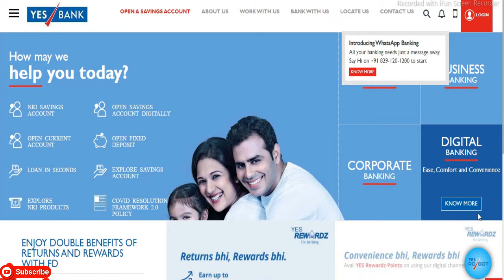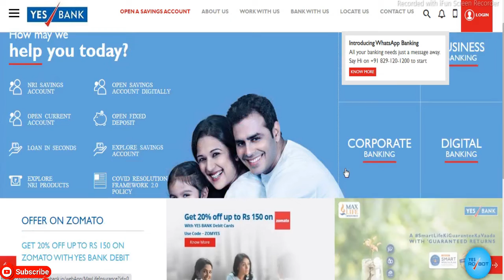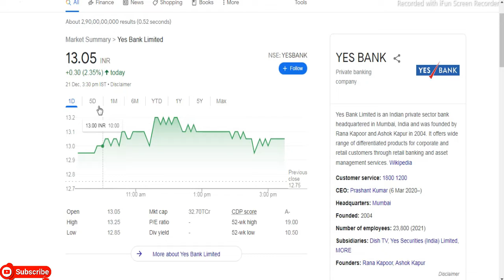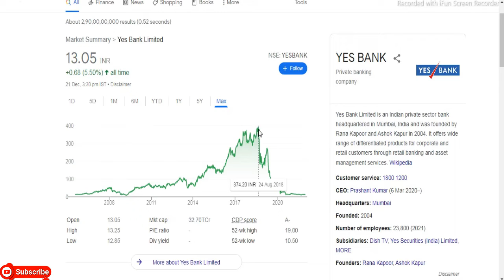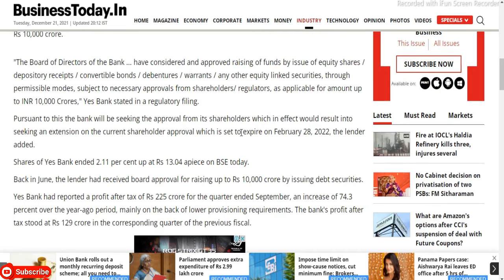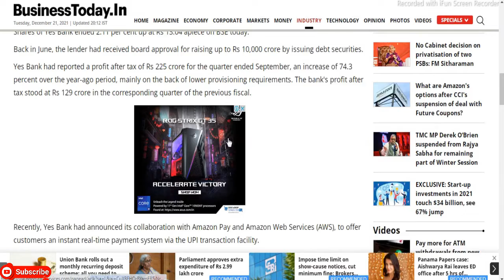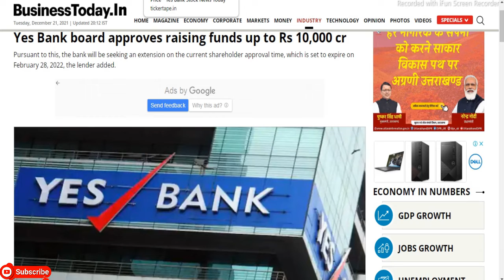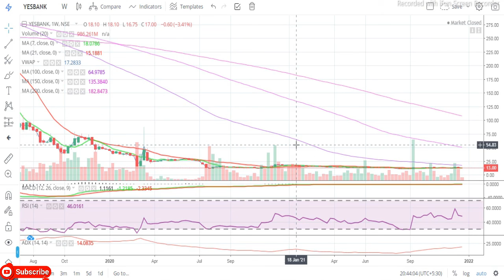Yes Bank Ltd || Latest Target Yes Bank || Banking Share || Penny Share || Multibaggar Share